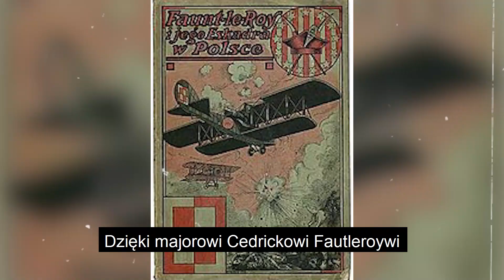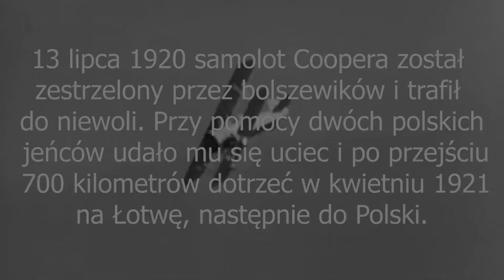Merian C Cooper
Contest film for the V International Historical Competition "Polish-Bolshevik War 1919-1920 in defense of borders and independence"
By Zuzanna Łapa
Presenting the brave American Pilot that helped the poles in the fight against the Bolszeviks during the revolution.